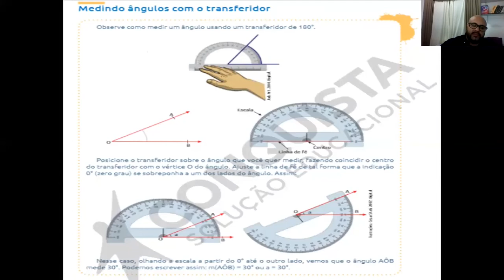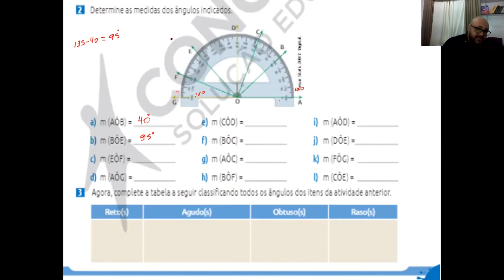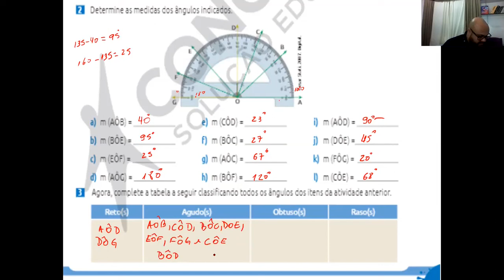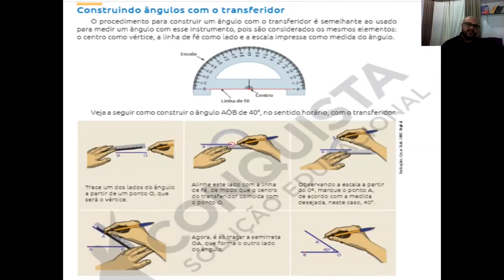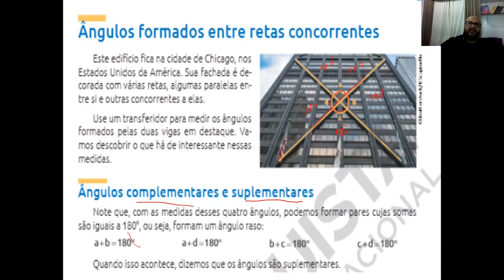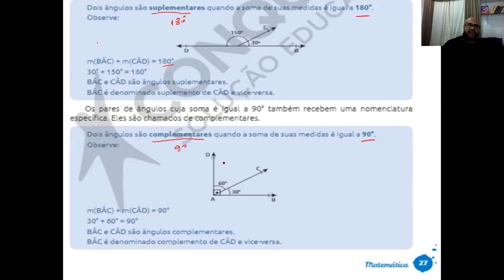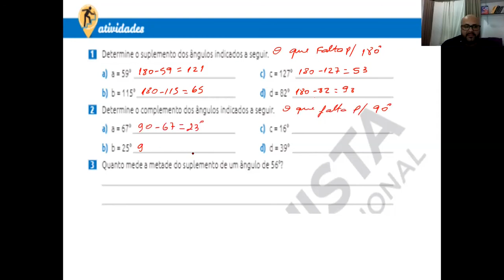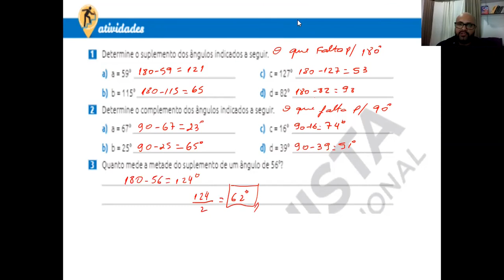7º ano - Matemática - Prof. Rodrigo - 01/07/20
Geometria   Ângulos pg 25 a 28